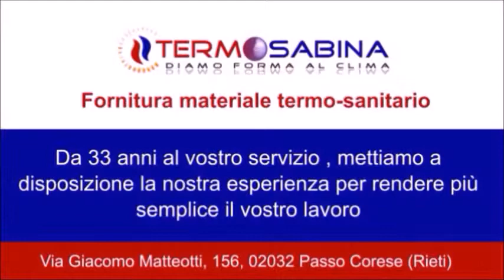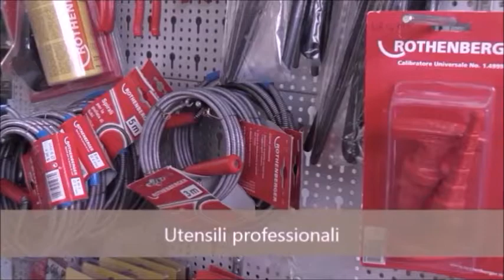vendita condizionatori passo corese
Via Giacomo Matteotti, 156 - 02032 Passo Corese (Rieti)